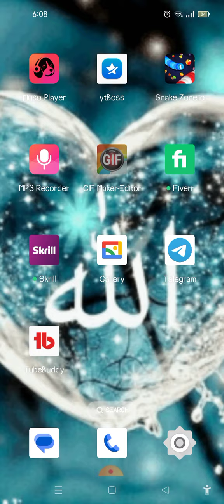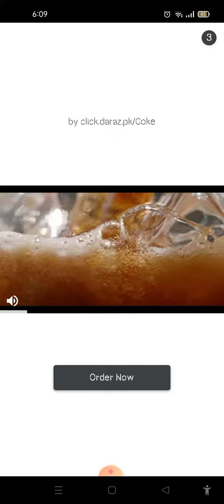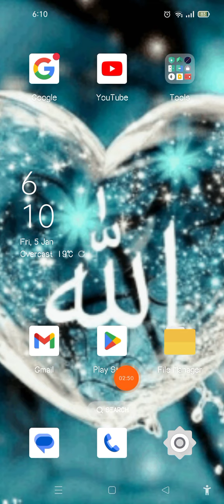What's the Idea Behind community post viral karny ka treka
A viral community post on YouTube refers to a video or content that experiences rapid and extensive sharing and engagement within the YouTube community. These posts often captivate audiences through compelling storytelling, humor, or addressing popular trends. Successful viral YouTube community posts generate a high number of views, likes, comments, and shares, elevating them to the forefront of the platform and contributing to the broader online conversation. They leverage the YouTube community's dynamics, fostering a sense of community engagement and interaction.